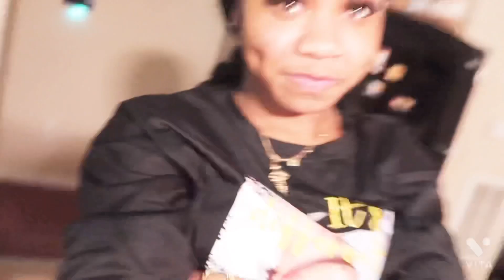Making g_abbyy flirt with shelovedarrion 😍they kissed ?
What’s up making babies this a lit lit video make sure y’all stay tuned for more bangers dropping soon and stay connected with me on all my social medias frl ❤️ and comment new videos I should do next ❤️